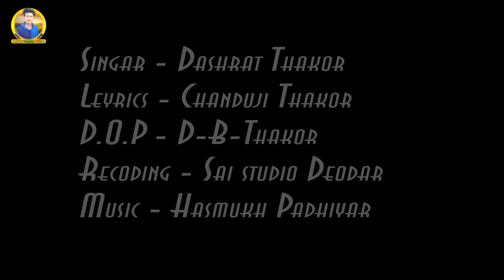મારો નાનો ભાઈ કેતો તો તારી જાનુ આઈતી Dashrat thakor New gujarati Video Song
Title..Dashrat thakor official
 મારો નાનો ભાઈ કેતો તો તારી જાનુ આઈતી New gujarati Video Song  2023

Albam _મારો નાનો ભાઈ કેતો તો તારી જાનુ આઈતી

--_-_____🎤Singer _Dashrat thakor

_____✍️Lyrics _Chanduji Thakor Sesan

_--Actors_Gujju Love Guru
                            vandna thakor
                            Ganpat thakor
                            shravan jala

____D.O.P _Gujju Love Guru

Camera & Editing
-_-_---D.B.Thakor Village Boy

     _____Music _Hashmukh Padhiyar

     ________Recording _Sai Studio Diyodar

   __________ Design _Lalaji Vavecha

__ Music Lebal_Dashrat thakor official

       _____Digital partner_Dashrat thakor official

Producer_Bharat Thakor
        ______Support_Tinaji Thakor Dodiya
              _____Dashrat Thakor Nanol
                 Ishvar Thakor Sanav
           ______Jogaji Thakor Sanav
          ______Shrvan Thakor Sesan
                       Jogaji Thakor Sesan
                      Singer Shrvan Zala
        _____ Ashuk Paramar Diyudar
        ________¤વીરચંદ ઠાકોર ચોગડા

_____Editing_Shrvan Zala

             🙏🏻_Jay shree ma kuldevi_🙏🏻
            🙏🏻_Maa chamunda Krupa_